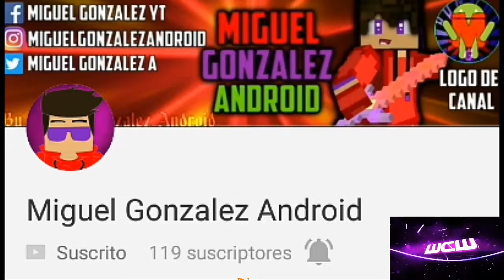Regreso Como Un Noob A Sup!!! /// Juego Para Android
Hoy estamos en un nuevo video para el canal y esta vez de regreso con este gran juego (Sup) espero de guste y si apoyas con tu gran like se agradece y suscribete es gratis y nos vemos en otro video adióss 🙋

Mi Skin Por Si Quieres Hacer Algo Con El 😎😋

📥Descargar📥

Mi Edad 😎 R=15 Años 🌟

Donde Vivo 🏠 R=Tlaxcala México 🌟

Con Que Grabas 🎥📹 R=AZ Screen Recorder 🌟

Con Que Editar ✏💾 R=KineMaster Y PowerDirector 🌟

Que Dispositivos Tienes 📱📲 R=Huawei Gr3 Y Zte Blade A460

Mi Metas De Suscriptores
50✔
75✔
100✔
200 ✔
300✖
400✖
500✖